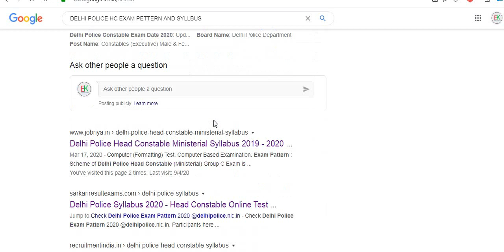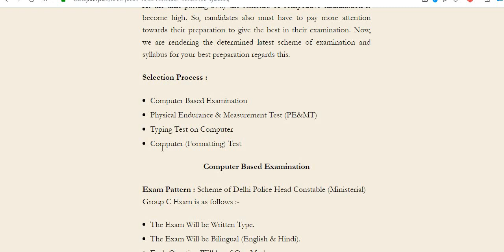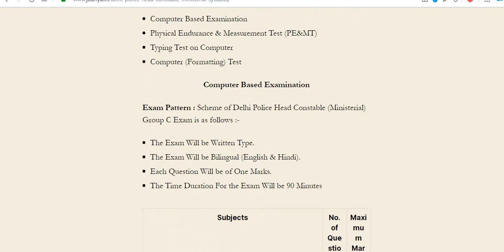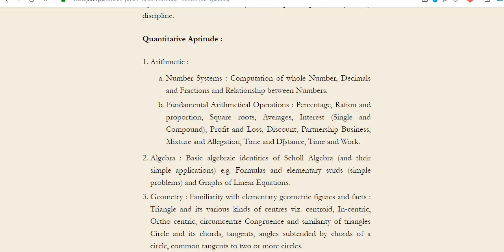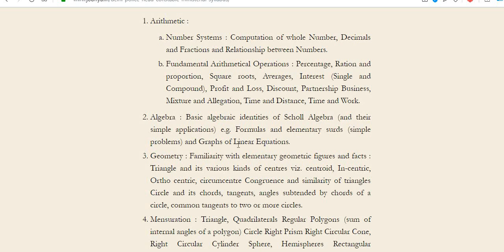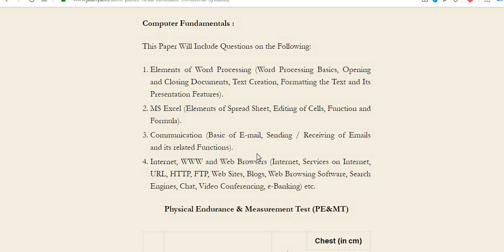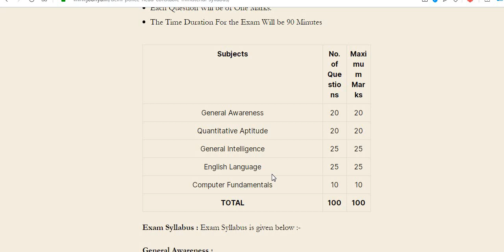दिल्ली पुलिस हैड कांस्टेबल एग्जाम पैटर्न & Syllabus // DELHI POLICE HC SYLLBUS EXAM PETTERN//POLICE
SITE LINK -  JOBRIYA.COM